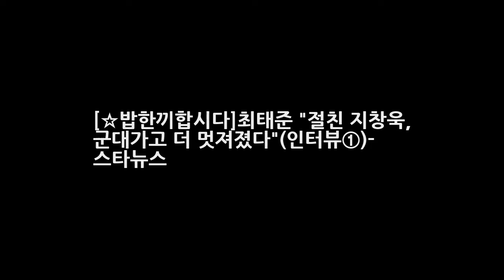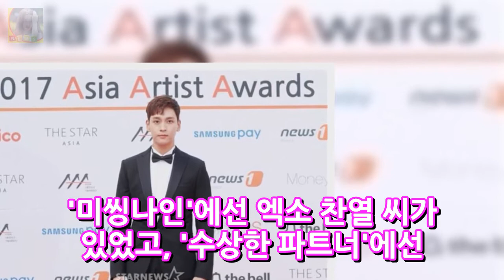[☆밥한끼합시다]최태준 절친 지창욱 군대가고 더 멋져졌다(인터뷰①)- 스타뉴스 DKO 뉴스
최태준(26)은 올해 누구보다 바쁘고 의미 있는 한 해를 보냈다. MBC 미씽나인에서 연쇄 살인마 사이코패스로 분해 강렬한 인상을 남겼고 SBS 수상한 파트너에서 노지욱(지창욱 분)의 절친 변호사로 등장해 이야기 한 축을 이뤘다. MBC 우리 결혼했어요 KBS 2TV 안녕하세요 등에 출연하며 예능에서도 두각을 나타냈다. 매사 조바심을 내려놓고 여유롭게 임하니 보상은 덤으로 따라왔다고 한다.